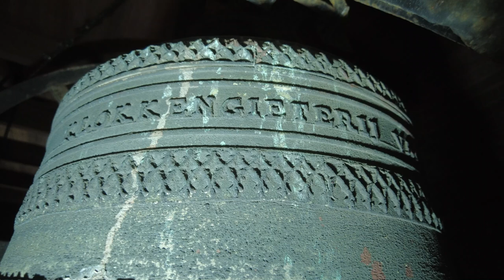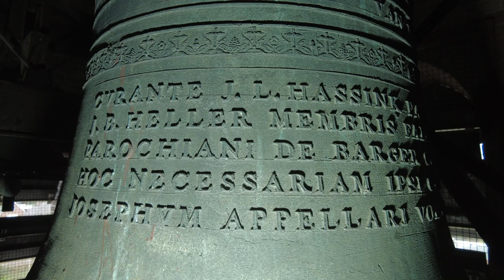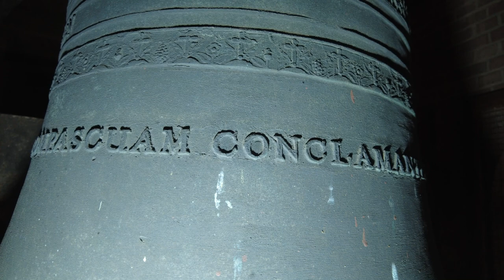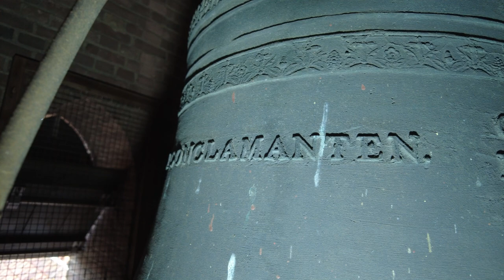Barger-Compascuum, kerkklokken Sint Josephkerk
449) De kerkklokken van de Sint Josephkerk te Barger-Compascuum!

0:00 Intro en uurslag
0:15 Foto's kerkklok 3
0:35 Luiden kerkklok 3
2:06 Foto's kerkklok 1*
2:32 Luiden kerkklok 2
4:24 Foto's kerkklok 2*
5:04 Luiden kerkklok 1
7:20 Volgelui, luiden alle klokken

*per abuis de klokken verwisseld

De kerk werd in de jaren 1923 tot 1925 gebouwd. De kerk verving de in 1874 gebouwde houten kerk.  Ze is een ontwerp van Jos Cuypers. In de dakruiter-toren hing een klokje met een diameter van 45 cm en een gewicht van 65 kg. In de Tweede Wereldoorlog werd de klok geregistreerd onder 1-C-12 en afgevoerd en na de oorlog vervangen.

In 1952 werd de kerk met een travee en een toren uitgebreid. In de nieuwe toren komt de recent gegoten klok te hangen en niet lang daarna volgen twee nieuwe klokken, waardoor het huidige gelui tot stand komt:

→ Kerkklok 1: Van Bergen - Heiligerlee, 1956, g1

VAN BERGEN     19 HEILIGERLEE 56

CURANTE J.L. HASSINK
MEMB. FABR. J.B. HELLER. JOANNEM ME DICENT: VOCEM GREGEM COMPASCUAM CONCLAMANTEN.
ECLES. R. FERINGA.

→ Kerkklok 2: Van Bergen - Heiligerlee, 1956, bes1

CVRANTE J.L. HASSINK PAROCHO VNA CVM A. VROLINK ET
J.B. HELLER MEMBRIS FABRICAE ECCLESIAE VNIVERSI
PAROCHIANI DE BARGER COMPASCVVM QVI STIPEM AD.
HOC NECESSARIAM IPSI CONTVLERANT FABRICARI. ET
JOSEPHVM APPELLARI VOLVERVNT A. D. MCMLVI.

→ Kerkklok 3: Van Bergen - Heiligerlee, 194-?, d2

KLOKKENGIETERIJ VAN BERGEN_HEILIGERLEE

BEATAM MARIAM DICENTOMNES GENTES
CURANTE J.L. HASSINK
MEMB. FABR. ECLES: J.B. HELLER.
                                        R. FERINGA

Met dank aan mevr. Huizer voor de organisatie, de kosteres voor de hulp en Sem Wiltinge @Klokkenexpert voor de gezelligheid!